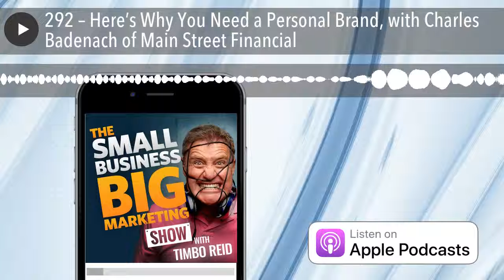Here’s Why You Need a Personal Brand, with Charles Badenach of Main Street Financial | #292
Ever wondered about the importance of building a personal brand?  Maybe you think that’s a marketing strategy for only reeeaaally successful people. Well, time to rethink that one. My guest on today’s marketing podcast escaped the cubicle and has very quickly built a successful small business thanks to his own personal brand.

Last time Charles Badenach appeared on this show he was a successful financial adviser stuck in a cubicle working for the man. Fast forward three years and he’s still a successful financial adviser working for himself. Yep, he started Main Street Financial, a Tasmanian-based financial planning business and he’s never look ed back.

Join me as Charles:

- Explains how his already strong personal brand helped expediate the growth of his new business
- How he got Main Street Financial to market
- What marketing is working for him

Plus I have a question from a listener who’s operating in a niche and is asking how to better target their prospects, as well as a flirtatious motivational marketing quote.

MY TOP 3 MARKETING TIPS FROM THIS EPISODE

1. Do things others won’t do to get the results others won’t get.

2. Check out Google Sites as a way of creating an Intranet. I know a lot of businesses that also use it as a place to store all their standard operating procedures. In fact, just last week, we held a Members’ Only webinar inside The Small Business Big Marketing Forum in which Google Apps expert Peter Moriaty walked us through some of the simple and free productivity tools Google make available to us.

3. Are you fishing where the fish are? Sounds obvious, but sometimes we can cast your marketing net too wide, hoping to catch anything. But do you really want to catch anything. So here’s an idea -set aside an hour or two to trial some very targeted marketing that only talks to people you want as customers or clients.